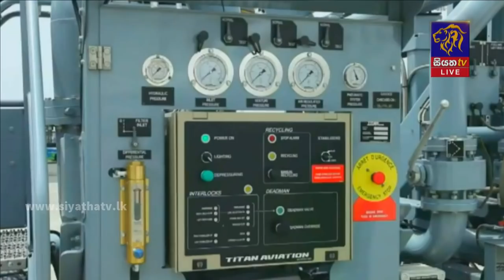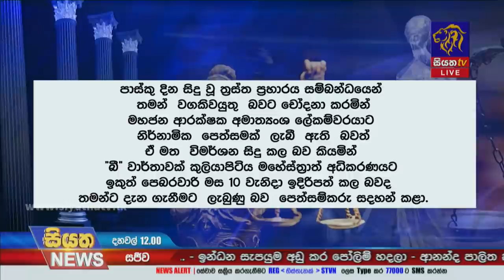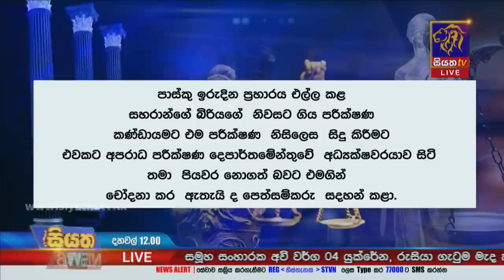Siyatha News | 12.00 PM | 10 - 03 - 2022